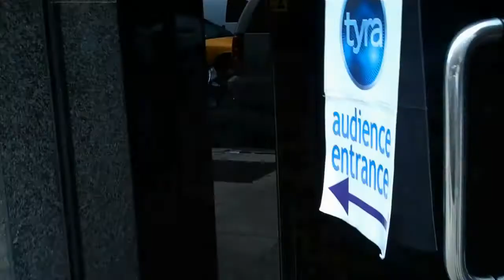BACKSTAGE AT THE TYRA BANKS SHOW